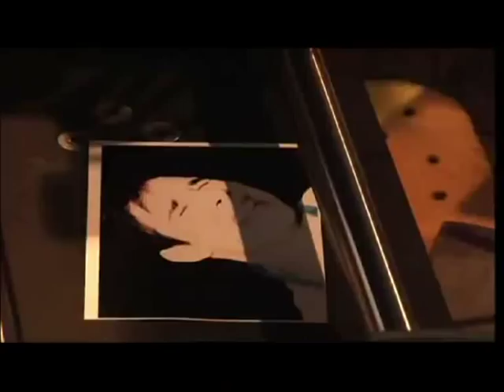Ryan Merriman || Bonus fd3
A video from Ryan Merriman.